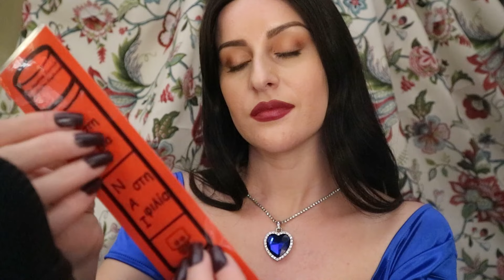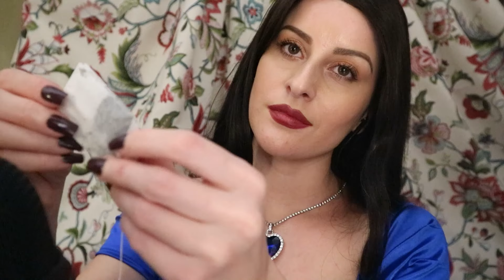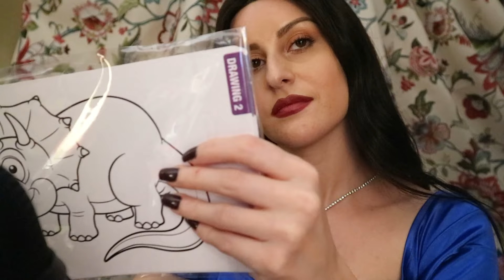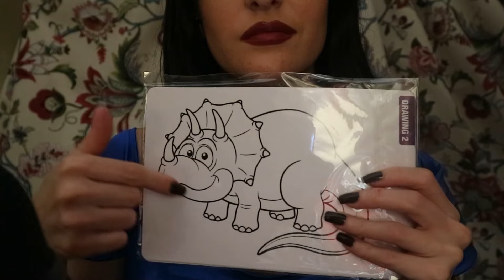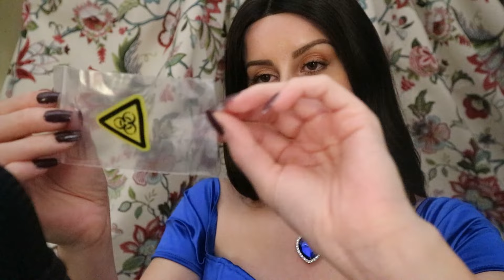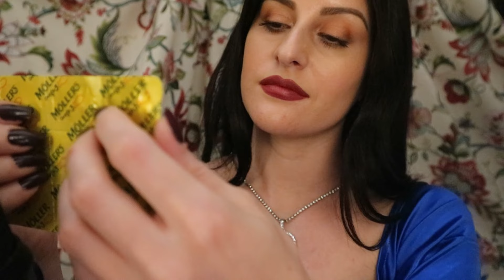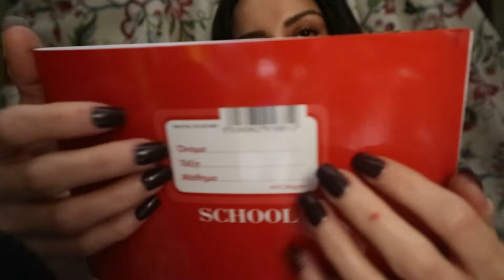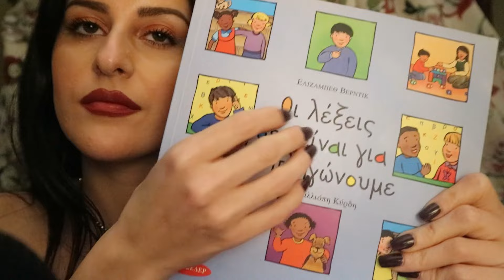ASMR | How many triggers in one video 💥⚡️ Slow & fast triggers 😴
Patron Family
💫Peter 💫
💫Dromrac 💫
💫Eleni 💫
💫Zenia💫
💫Nikos💫
💫Jason💫

i love asmr and i would love to help others feel calm & relaxed .

if you're enjoying my content and want to support me and help my channel to get better you can donate to my paypal account

stay positive and spread kindness & love ❤️🙏🏻